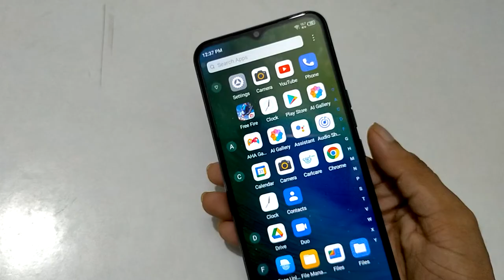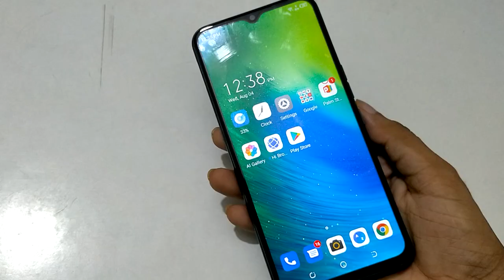How to switch off Tecno spark Go 2021 | phone power off setting | mobile switch off kaise karen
tecno mobile switch off problem
tecno mobile switch off kaise kare
tecno spark 6 air switch off problem
tecno mobile switch off
tecno in5 on off switch